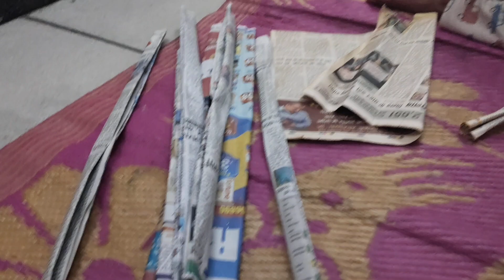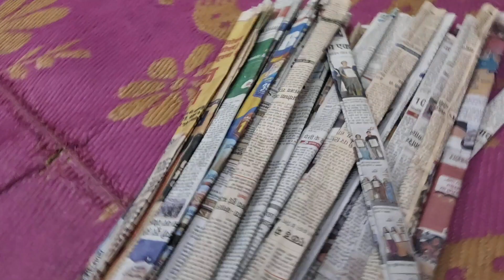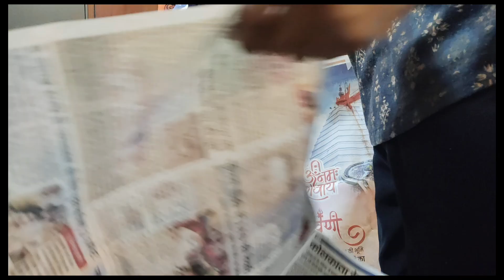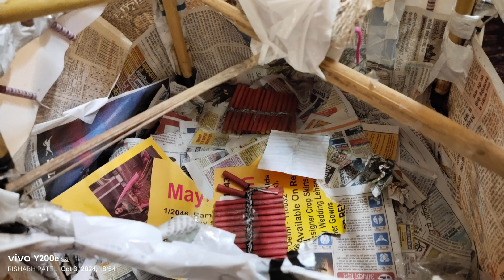(WE MADE A RAVAN)🤩🤩🤩riki vlog ternding top ravan jaishreeram HAPPY DUSSEHRA TO ALL